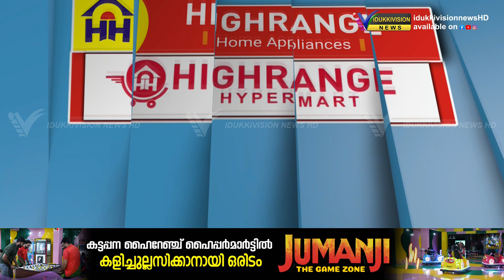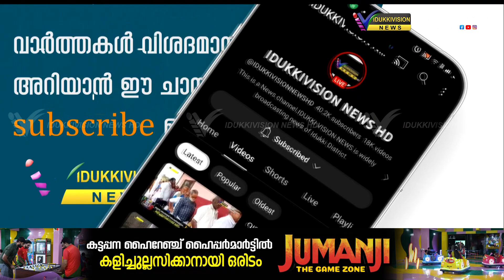ദേവികുളം ഭാഗത്ത് റോഡിന്റെ അശാസ്ത്രീയ നിര്‍മ്മാണം,പ്രതിസന്ധിയിലായി പത്തിലധികം കുടുംബങ്ങള്‍